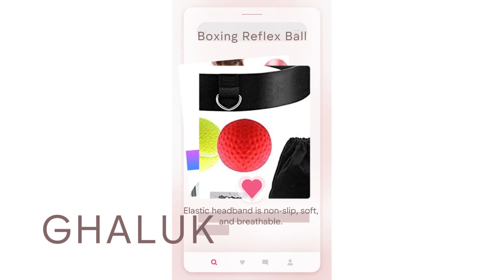Boxing Reflex Ball